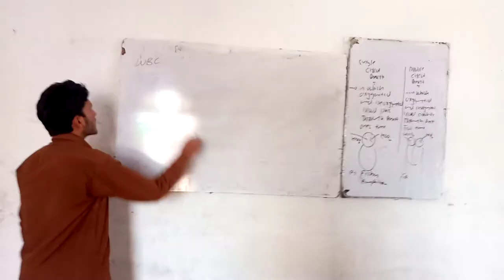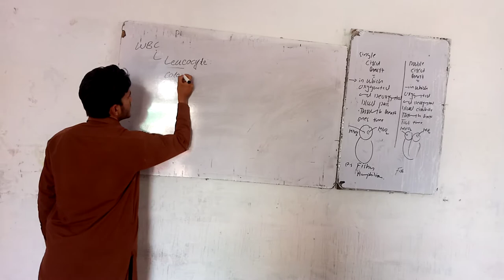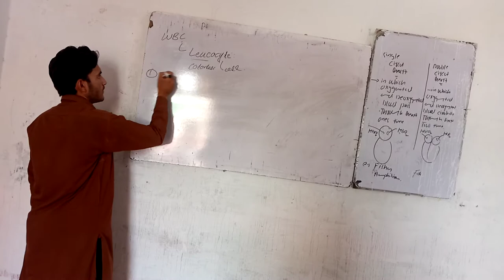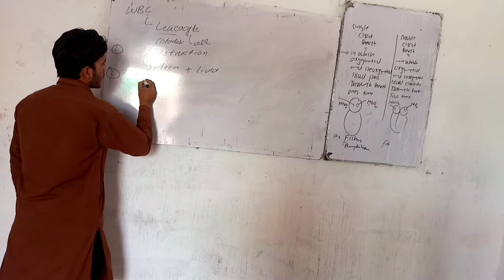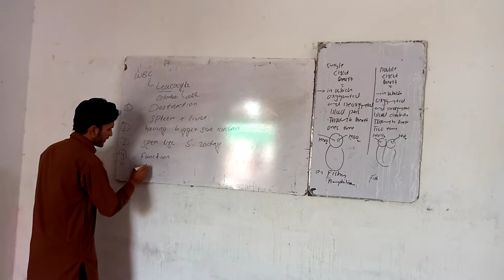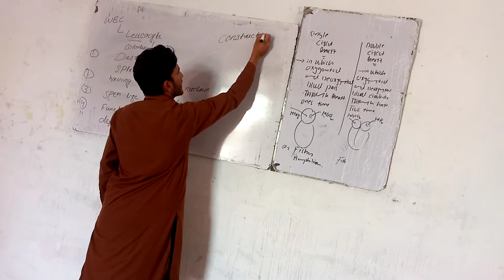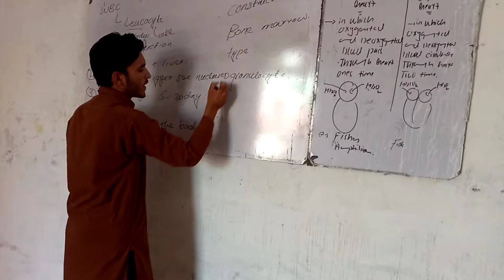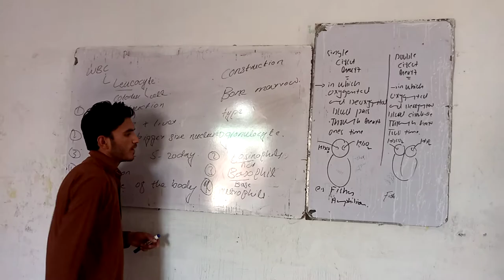Biology lecture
Mansoor shah